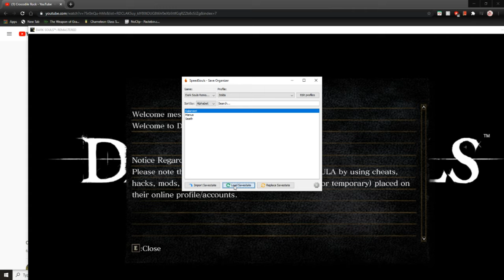Dark Souls Remastered: Kalameet SL1 +0 weapon (no pyro) (no rtsr)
This boss was the hardest in the DLC for me personally, easily on par with manus. I just find his attacks particularly strange and difficult to dodge. I'm happy I got this done, despite the fight not being very smooth. I did have to cut the audio early at about 14 minutes in, and this was due to the music I was playing at the time being copyright claimed and as a result, my video being blocked. Sorry about that.